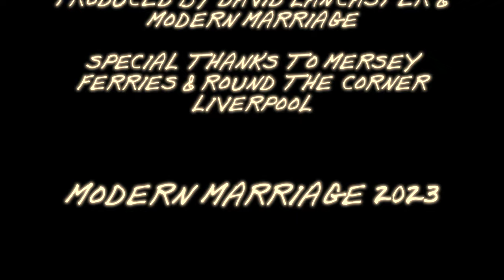Modern Marriage - Gerry And His Pacemaker (Official Video)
'Gerry And His Pacemaker' by Modern Marriage, released in 2023.

Directed and edited by Empra Ely.

Recorded, mixed and mastered by Andy Fernihough at Third Planet Studios.

Thank you to Round The Corner and Mersey Ferries for making this video possible.

Stream our song 'Gerry' now on Spotify, Apple Music, YouTube Music, Tidal and all other major music streaming platforms.